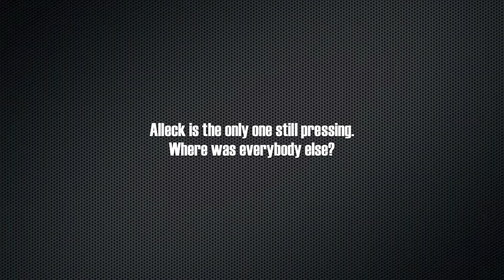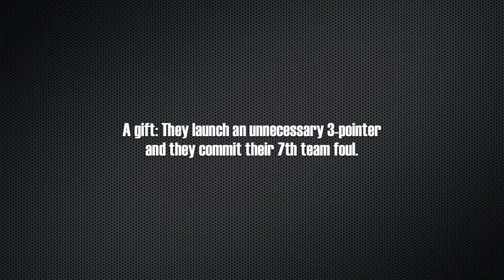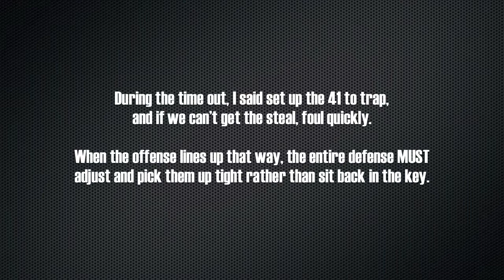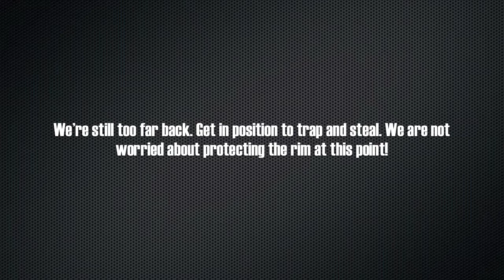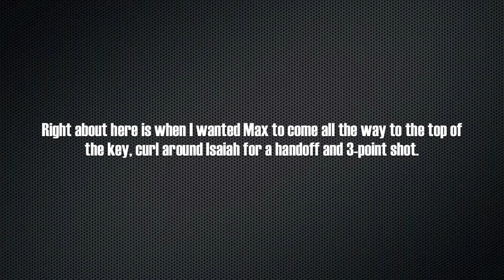(2 of 2) Thunder 16U vs Maryknoll (highlights) 6/29/2012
Thunder 16U vs. Maryknoll Varsity (mixed), exhibition game, Maryknoll JV League, Friday, June 29, 2012.